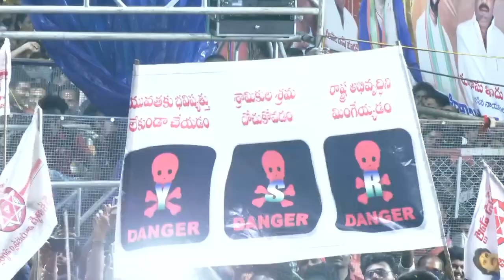Sri Pawan Kalyan full speech in Tadipalli Varahi Meeting